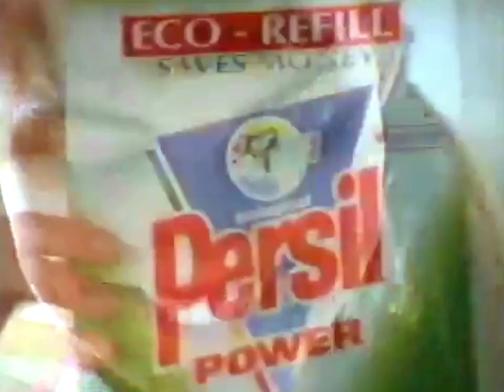Persil Power Eco Refill 1994 (UK)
Fernsehwerbespot aus Großbritannien für Persil Power aus dem Jahr 1994. @1978WAM
British television commercial for Persil Power from 1994. @1978WAM